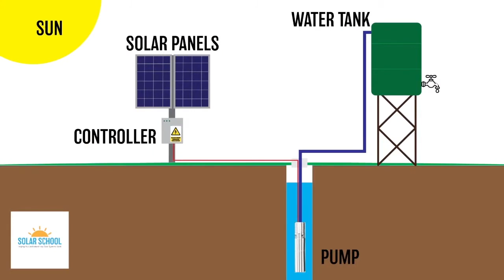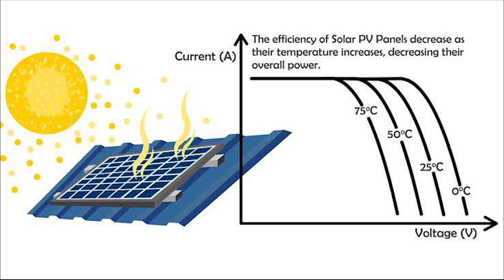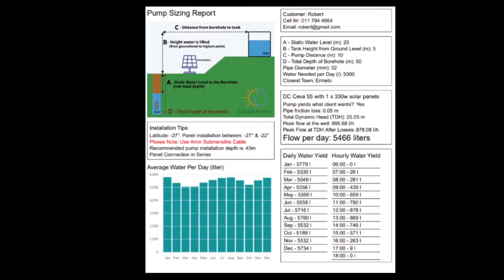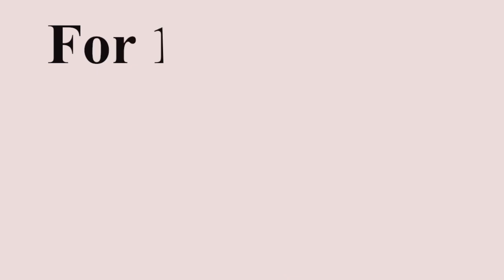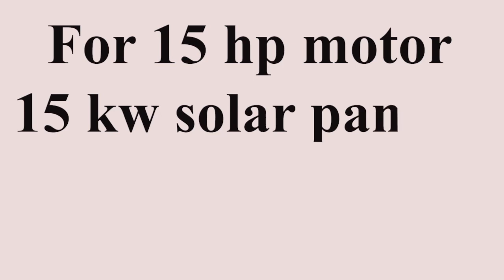Pompa Submersible Single & Multi Solar Panel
Controller menggunakan teknologi MPPT terbaru menjamin aliran flow maksimum dalam semua kondisi cahaya
Motor pompa DC brushless befisiensi tinggi melindungi pompa submersible dari overheating dan dry operation